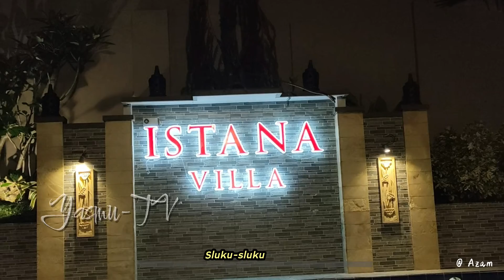Sluku-sluku Bathok - Azam Cover - banjari Hero 2023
Untuk mendukung Kegiatan Pengembangan Dakwah Yayasan Miftahul Ulum, donasi dapat disalurkan melalui:

1. Rekening Bank JATIM (kode bank: - )

2. Agar selalu mendapatkan informasi terbaru perihal Program dari Yayasan Miftahul Ulum, silahkan akses di